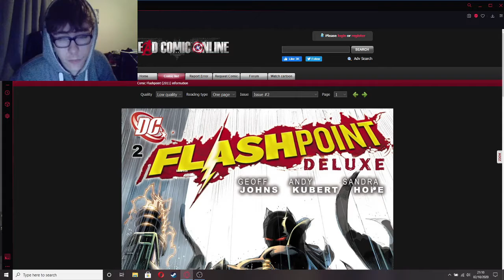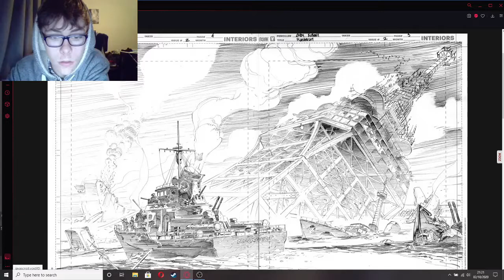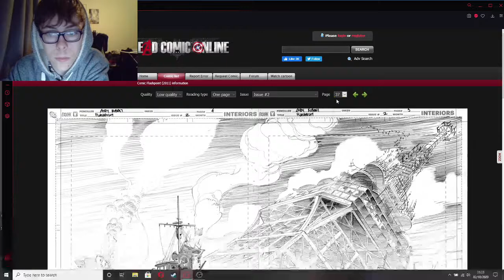Flashpoint #2 (FULL COMIC READ) "NOT WHAT YOU EXPECTED"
Geoff Johns - Writer, Andy Kubert - Penciller, Sandra Hope - Inker, Alex Sinclair - Colorist, Nick J. Napolitano - Letterer, Kate Stewart - Asst. Editor, Rex Ogle - Assoc. Editor, Eddie Berganza - Executive Editor,

Cover by Andy Kubert & Sandra Hope w/Alex Sinclair

Variant Cover by Ivan Reis, George Perez w/ Rod Reis